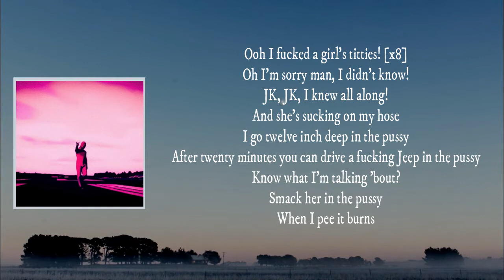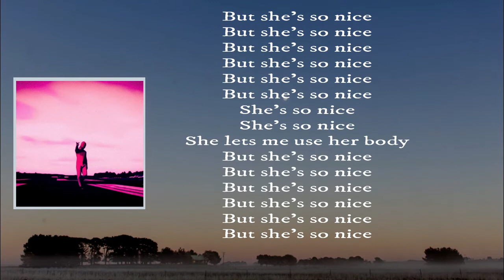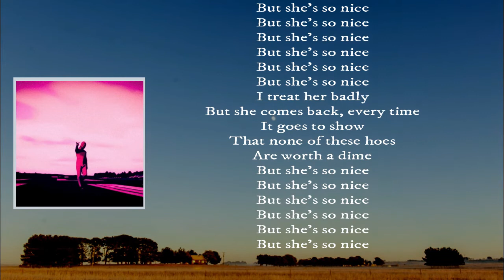PINK GUY - She s So Nice (Lyrics)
She s So Nice

She s So Nice Lyrics: She s So Nice

She s So Nice Lyrics: